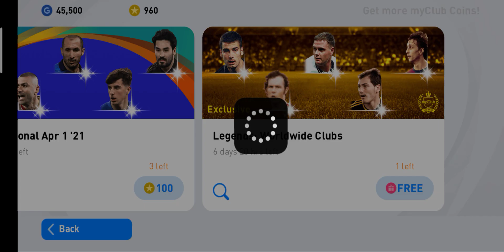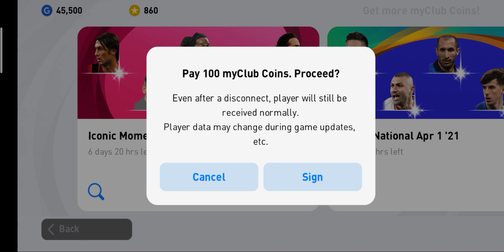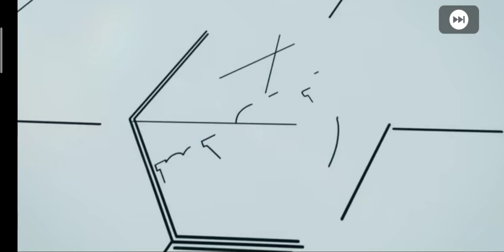how i got inzaghi | iconic moment milano pack opening | pes 2021 mobile iconic moments ac milan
TRICKS TO GET RONALDINHO G. AND OTHER IN ICONIC MOMENT AC MILAN PES 2021 MOBILE
ABOUT THE CHANNEL:  (i think of this as a community)
action happens mostly through live streams of different games like PES, COD & more..
this channel also aims to bring all PES lovers together & grow the PES community
find amazing tutorials on pes 2021 mobile  & some very useful tricks & tips to become a pro quickly

ABOUT ME:  (VIR)
having fun is integral part of my life hence Youtube!!
also i love travelling & roasting & u know what's coming next!!
let's know more about each other on our live streams...

WHAT's NEXT:
Surprise!!